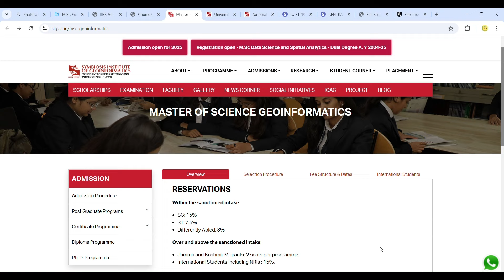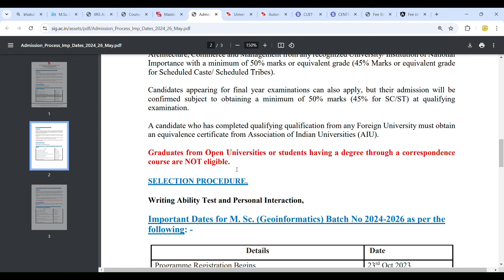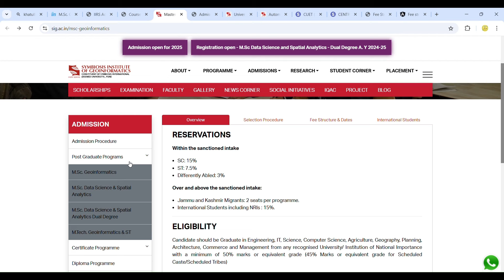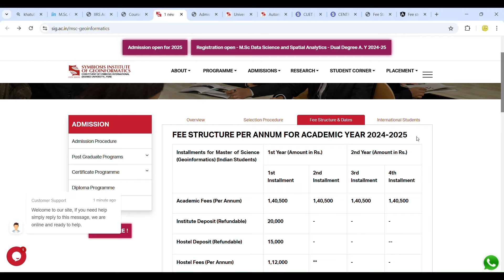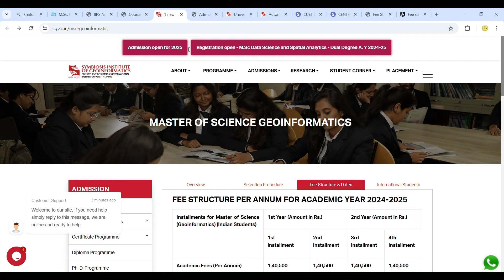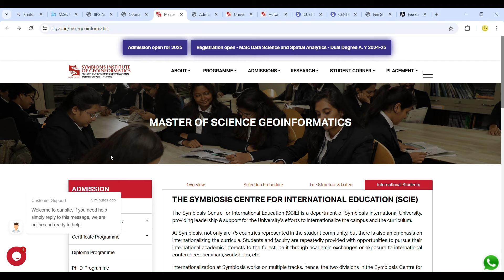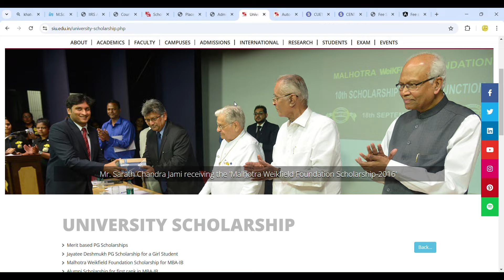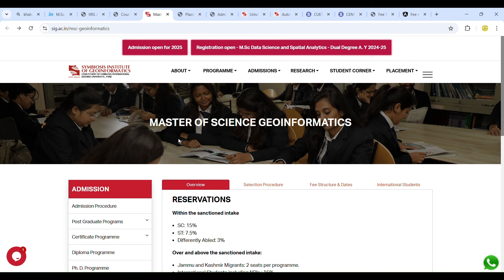Msc Geoinformatics • Symbiosis Institute of Pune • Apply Now 2025 Batch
Entrance Exam Class ( Batch 2025) --➡️

* CUET PG M.sc GEOINFORMATICS 2025
* SPPU Pune Msc Geoinformatics 2025
* SIG Pune Msc Geoinformatics 2025

* VIDHYASAGAR UNIVERSITY
* CALCUTTA UNIVERSITY